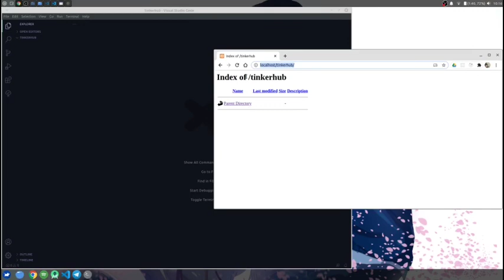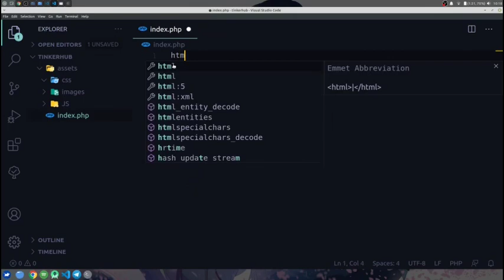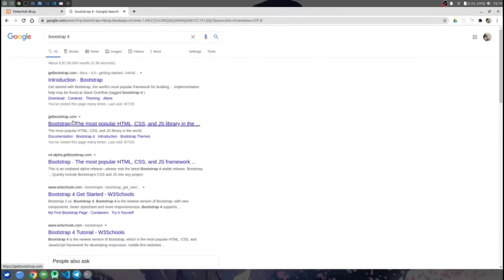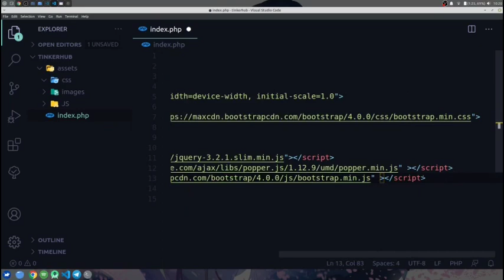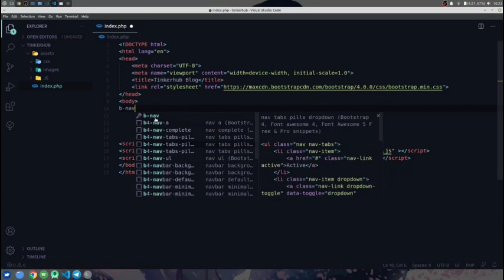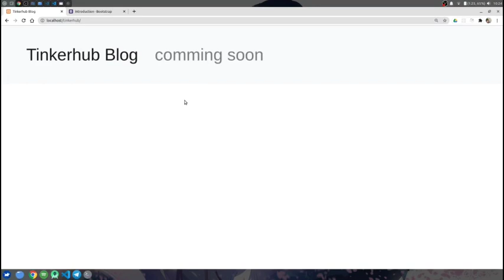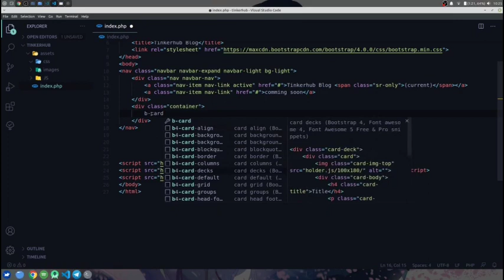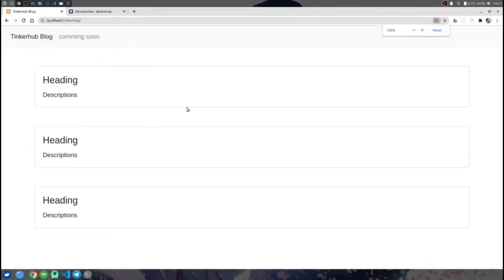PHP Blog Starting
Learn PHP from Home is an initiative by TinkerHub MES College Marampally campus community. The core objective of the program is to provide the opportunity to explore key concepts of popular general purpose scripting language PHP and basic knowledge to design and develop a database-driven website. Comprehensive hands on exercises are integrated throughout to reinforce learning.

Join the Journey of Learning PHP at the comfort of your home
Join Telegram group to get live updates :
Course Documentation in GitBook:

The TinkerHub Foundation is a non-profit organization which promotes the creation of tech-talent focused among youth, through equipping individuals with emerging technology skill sets,
which would accelerate innovation within one’s learning path, and make them future-ready.